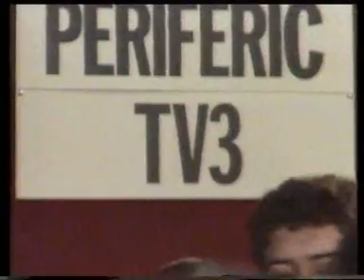AURELIO Y LOS VAGABUNDOS "LAS PISTOLAS DE LA PAZ" (2 de 2)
1985: AURELIO Y LOS VAGABUNDOS REUNE A LA FLOR I NATA DE LOS GRUPOS DE CATALUNYA Y MONTA UN VILLANCICO EN EL PROGRAMA "PERIFÈRIC" DE TV3.
LOS 80 EN SU SALSA
JUEGUE AL BONITO JUEGO DE ENCONTRAR AL MUSICO PERDIDO ENTRE MIL